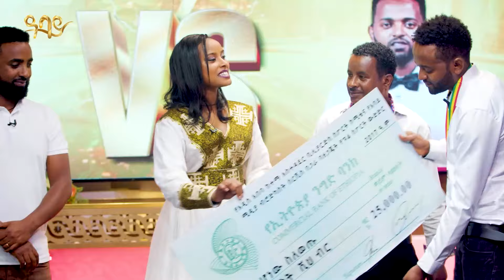32 ተወዳዳሪዎችን ይዞ የጀመረው አባይ ፑል ፍጻሜውን አገኘ Abbay TV - ዓባይ ቲቪ - Ethiopia#abbaytv#abbay_pool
በሀገራችን የመጀመሪያው የቴሌቭዥን የፑል ውድድር በ 3 ዙሮች የሚከናወን እና ተወዳዳሪዎችን ከደጋፊዎቻቸው ጋር የሚደምቁበት አዝናኝ ፕሮግራም!
A first-ever exclusive pool tournament on television. A fun show that features the competitors and their fans over the course of three rounds.

ዓባይ ቲቪ 'የኢትዮጵያ ምርጥ'AbbayTv